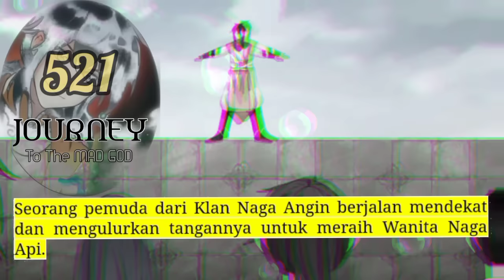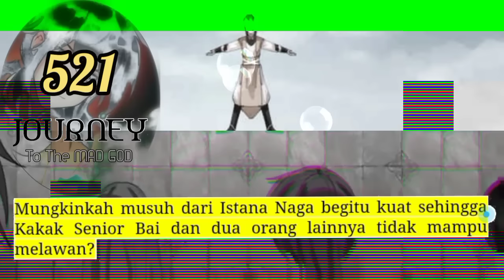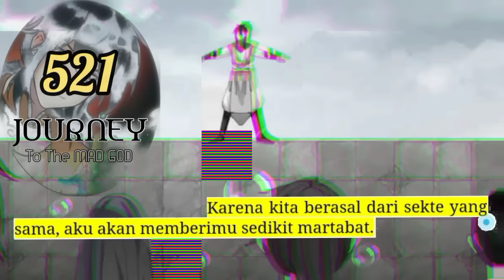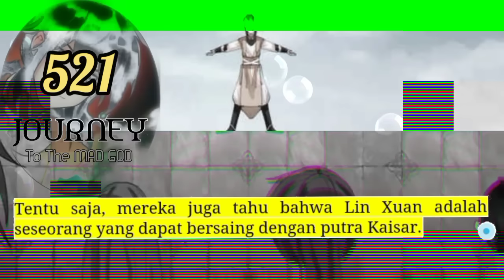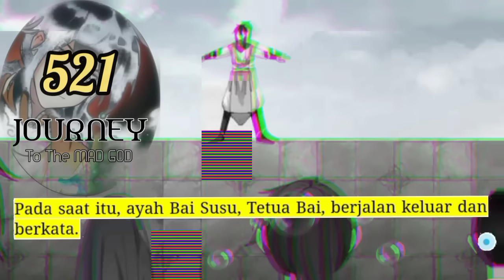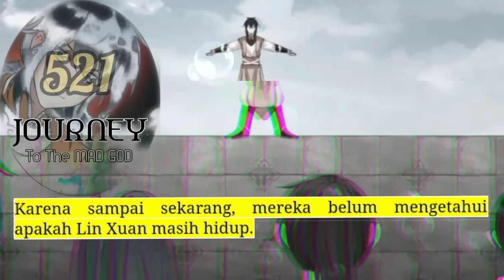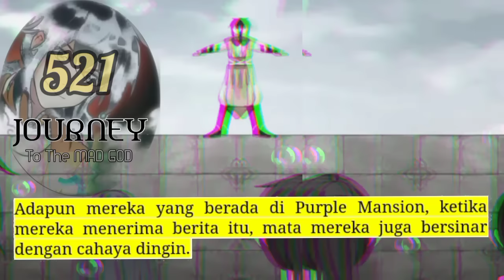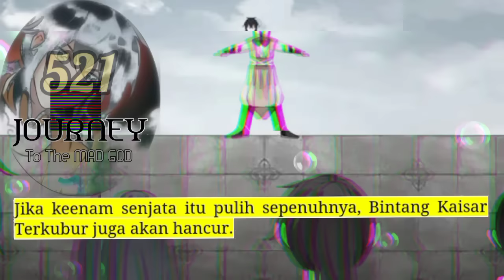Perjalanan Dewa Gila season 521